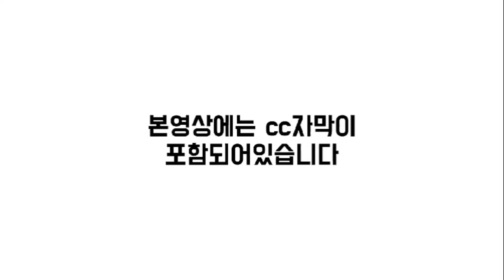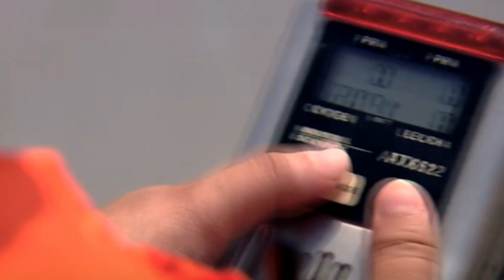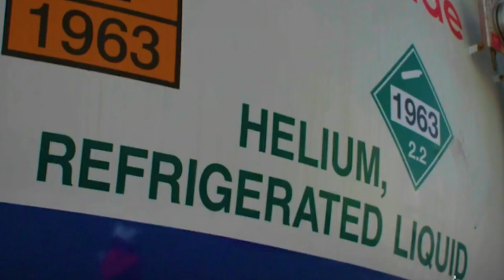[CC한글자막]카타르 LNG선 드디어 첫 수주 성사!! 삼성중공업, 미인도 드릴십 처분 기대